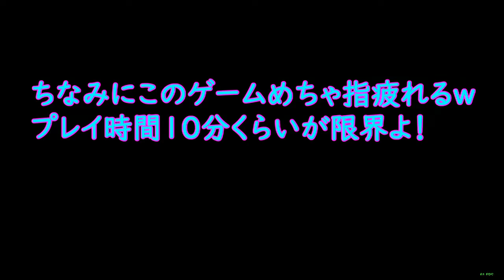LIBLADE：初見プレイ / Level.1 [First Look Gameplay]